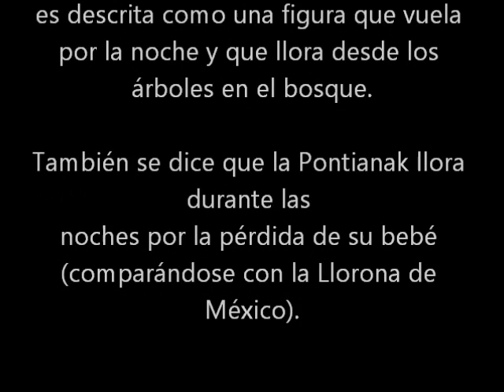Espiritu Vampiro PONTIANAK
En la mitología del sureste asiático se encuentran multitud de espectros y demonios conocidos localmente como "hantu" (una palabra que se puede traducir como "fantasma"), y uno de los más temidos es el Pontianak.
En la mitología malaya e indonesia, la Pontianak (también llamada Kuntilanak, Matianak o Boentianak) es un ser similar a un vampiro que se crea cuando una mujer muere al dar a luz y se transforma en un no-muerto que busca venganza y aterroriza a las aldeas por las noches. Su nombre mismo es una corrupción de la frase "perempuan mati beranak", que se traduce como "aquella que ha muerto en el parto".
La forma de Pontianak más conocida es la de la Isla de Java, donde el espectro es similar al Langsuir de Malasia, y puede ser una mujer que murió siendo virgen, o una mujer que murió en el parto. En esta leyenda es descrita como una figura que vuela por la noche y que llora desde los árboles en el bosque.
Atrae a los hombres adoptando la forma de una hermosa mujer con largo cabello, y una vez que la víctima cae en su trampa, se transforma en una anciana con afilados colmillos,que ataca a su presa y le chupa la sangre.

En la isla de Java, el Pontianak es la madre y el Langsuir es una forma de espectro creado por el bebé que muere al nacer. También se dice que en esta isla, la Pontianak llora durante las noches por la pérdida de su bebé (comparándose con la Llorona de México).

-Visita mi canal TTupesadilla.